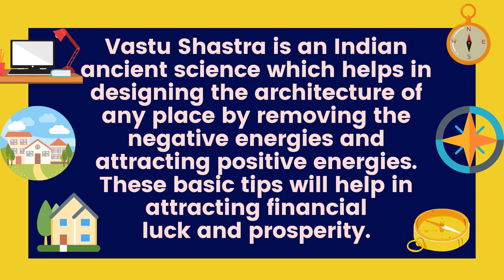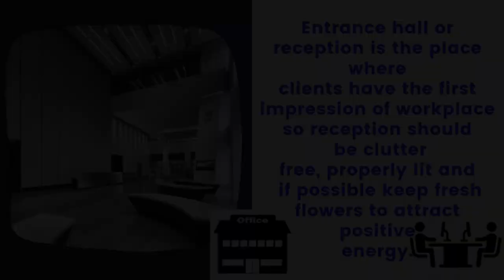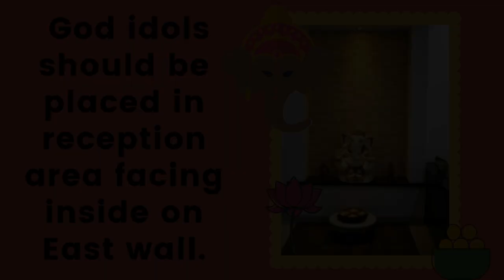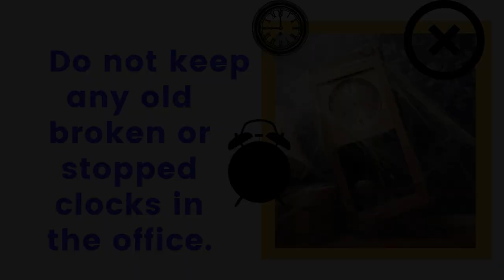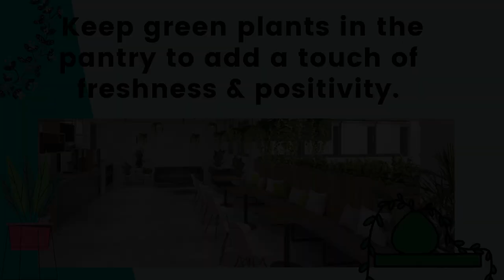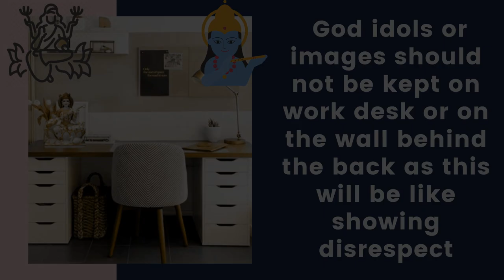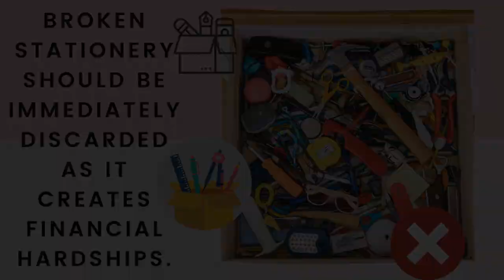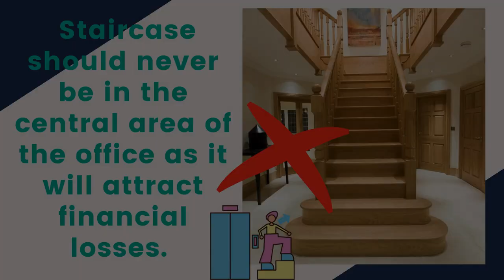Success Tips For Office -Tips To Improve Efficiency In Office -Tips For Office Desk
vastu for offices - vastu for offices | seating position & facing | dr. top 11 vastu tips for office.

 for good health, vastu tips for home, vastu tips in hindi for bathroom, tips for vastu, tips for vastu shastra for home in hindi, hindi me vastu tips
Vastu Tips For A Successful Career Vastu Tips for Home: It is an ancient science based on Climatology that sets the design guidelines which help in healthy living and prosperity Vastu Tips for Office Desk - Do not keep images of statues or gods on your table, because it is not considered honorable
Vastu for home office and Vastu tips for working from home, how to improve the efficiency of the work when working from home, Vastu tips video
vastu for office space - According to Vastu for office space, the interior decor and the colours should be bright and vibrant Vastu of office require proper analysis and orientation of business house, here are some Vastu Tips for Office: East facing office is considered good bountiful
Vastu for Office and Work Place Vastu Tips For A Successful Career

There are certain things to keep on office desk definitely as they come handy in unforeseen emergencies
Vastu Tips for Office Desk - Do not keep images of statues or gods on your table, because it is not considered honorable I was browsing the internet to get a solution on how to remove Vastu dosh from office and your site helped me a lot to get useful insights  to keep on office desk for positivity, things to keep on office desk for good luck, things to keep on office desk as per vastu, * things to keep on work desk vastu
vastu tips for office desk - vastu tips for office desk.

Tag: vastu tips for office desk in hindi language Vastu shastra (vāstu śāstra - literally "science of architecture") is a traditional Indian system of architecture originating in India Vastu Tips for Home: It is an ancient science based on Climatology that sets the design guidelines which help in healthy living and prosperity
 to keep on office desk for positivity, things to keep on office desk for good luck, things to keep on office desk as per vastu, * things to keep on work desk vastu Things to Keep On Your Desk at Work · November 4, 2014 January 2, 2018 rita Leave a comment Vastu for Office and Work Place I was browsing the internet to get a solution on how to remove Vastu dosh from office and your site helped me a lot to get useful insights

vastu shastra for office -  According to Vastu Shastra for office,
entrepreneurs should sit facing the north, east or north-east direction as it is considered auspicious
Vastu of office require proper analysis and orientation of business house, here are some Vastu Tips for Office: East facing office is considered good bountiful
 to keep on office desk for positivity, things to keep on office desk for good luck, things to keep on office desk as per vastu, * things to keep on work desk vastu
Vastu for Office and Work Place
Vastu Tips for Office Desk - Do not keep images of statues or gods on your table, because it is not considered honorable Tag: vastu tips for office desk

Vastu Tips for Prosperity - vastu tips for prosperity | vastu tips by enlightened life guru dr.

here are 15 easy vastu tips to attract prosperity  peace and happiness at home.
vastu tips for wealth and prosperity home vastu  .
11 vaastu tips for prosperity, harmony, success, wealth, fame, social status, health, good fortune.

how to manage office desk - explore to know 12 office desk hacks for improved productivity and intern increase your focus by implementing it.  so ergonomics expert jon cinkay from the hospital for special surgery is here to show you how to make your desk and office chair adapt to you and not the other way around.

best vastu tips for office -  here are the few vastu tips for office.  suggests the best vastu tips for office desk and office.
vastu tips for east facing office
vastu tips for home office, working from home (improve efficiently) |
vastu expert puneet chawla tells through vastu tips for workplace and vastu tips for office how to make office environment pleasing and peaceful.
  according to vastu tips for office desk  the desk should neither be oval nor has any cut at the edge.